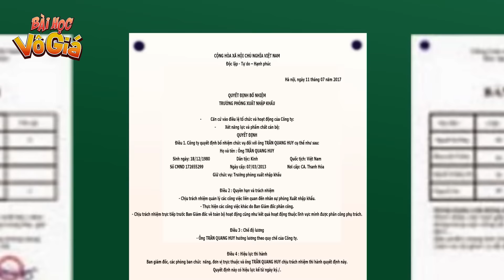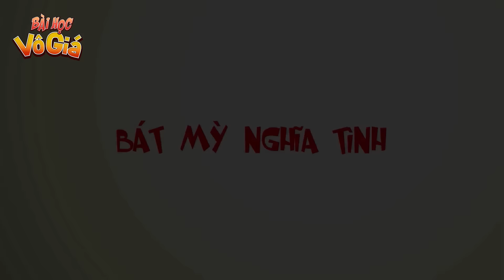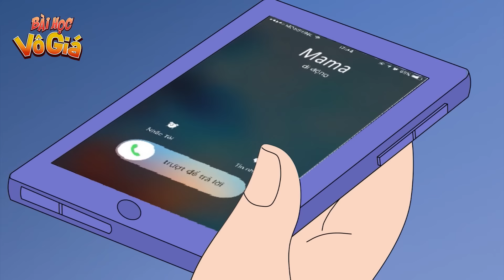ÉP MẸ BÁN TÓC LẤY TIỀN - PHIM HOẠT HÌNH - Truyện Cổ tích - Quà tặng cuộc sống - Nghệ thuật sống